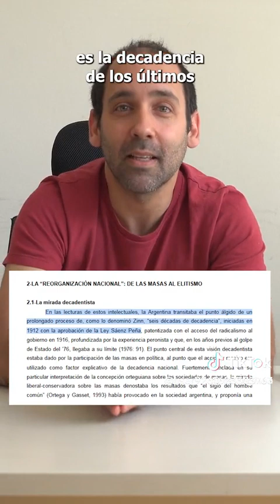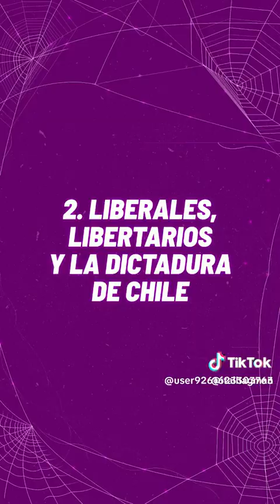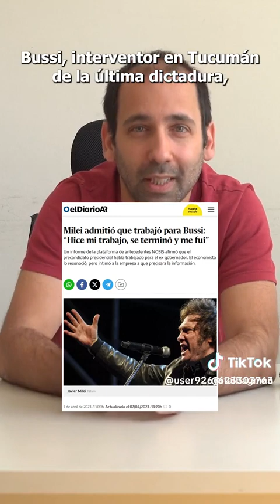la verdadera Casta rancia ✌🏼